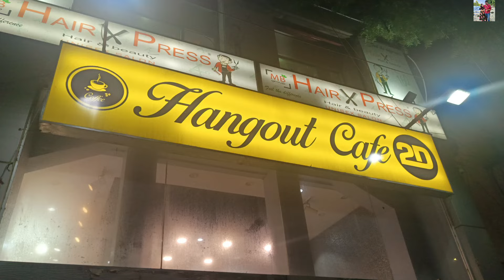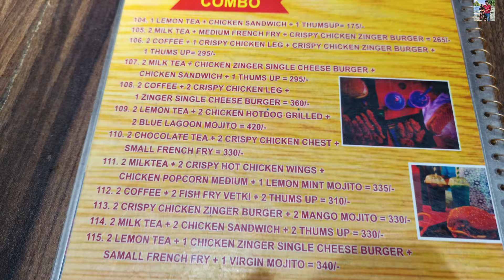Hangout Cafe 2D🔥Cheapest Cafe in Kolkata 🥰Original Vetki Fish Fry 80/- ONLY | Quality Food in budget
✨𝙎𝙬𝙖𝙨𝙍𝙚𝙚𝙩 𝙑𝙡𝙤𝙜𝙨✨
👇🏻VIRAL Polao Kaku🔥(Madhyamgram) || বাসন্তী পোলাও খাসির মাংস || Basanti Pulao With Chicken only 70/- 😱

Budget👉 400/- for 2 people (approx)

Hangout Cafe 2D Madhyamgram👇🏻
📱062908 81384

Hangout Cafe Madhyamgram👇🏻
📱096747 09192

Hangout Cafe 2D🔥Cheapest Cafe in Kolkata 🥰Original Vetki Fish Fry 80/- ONLY | Quality Food in budget ( Madhyamgram Chourastha)

YOUR QUERIES--

Vetki fish fry
Fried chicken
cheapest indian combo in kolkata
kolkata best cheapest chinese combo
kolkata best cheapest indian combo
combo
chinese combo
asmr eating
kolkata food vlog
lifestyle vlog
food vlog
cheapest shareable combo in kolkata
shareable combo in kolkata
best couple combo in kolkata
cheapest food in kolkata
best shareable combo in kolkata
cafe in kolkata
best cafe in kolkata
cheapest rooftop cafe in kolkata

LOVE
XOXO